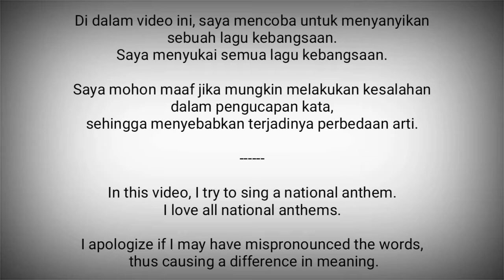Lesotho National Anthem - Lesotho Fatse La Bontata Rona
Lesotho Fatse La Bontata Rona adalah lagu kebangsaan Lesotho. Liriknya ditulis oleh François Coillard, dan musiknya oleh Ferdinand-Samuel Laur. Lagu kebangsaan ini di gunakan sejak 1967.

Lesotho adalah negara di Afrika Selatan
Ibukota : Maseru

Sumber :
- Wikipedia
- - National Anthems Channel